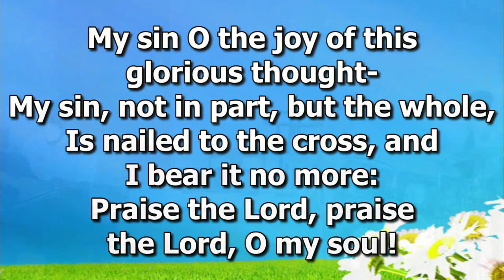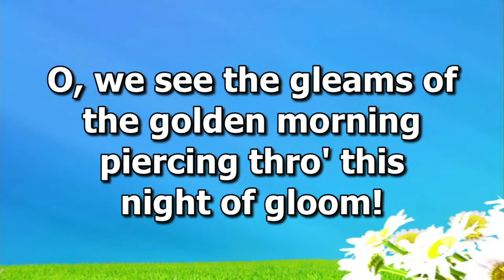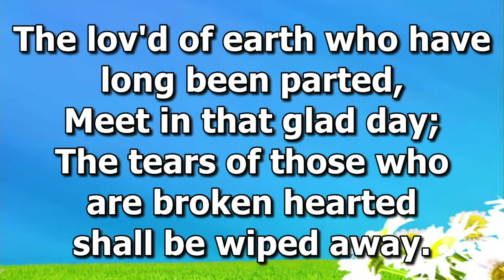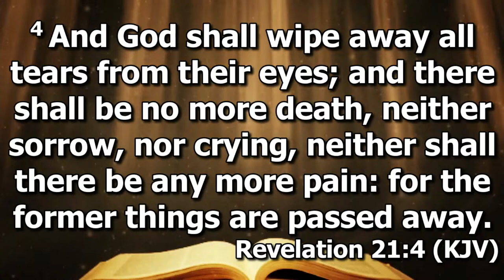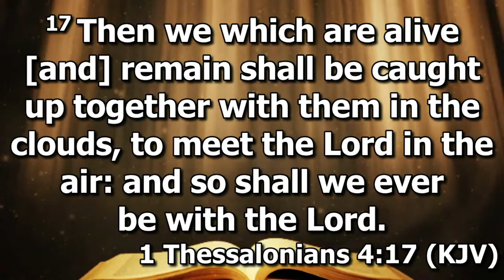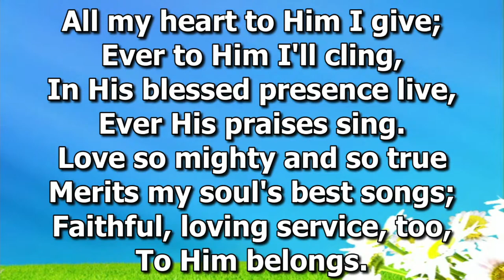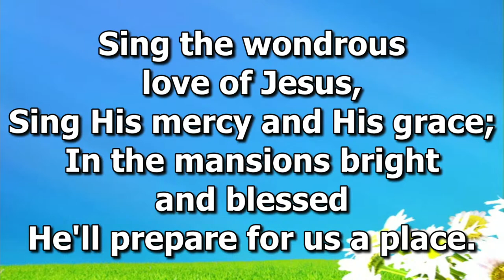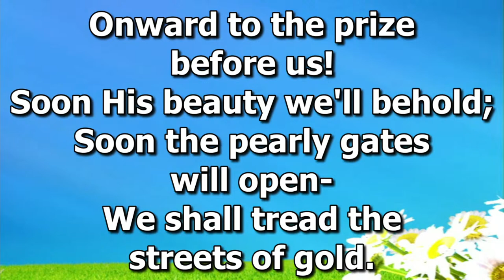Celebrating the Life of Arnold Richard Charles